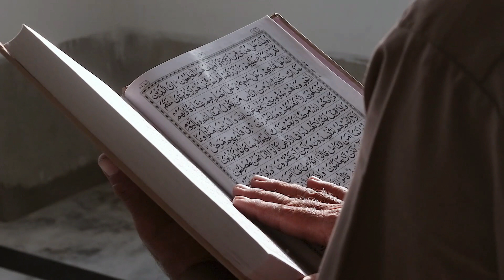अभी अभी इज़राइल और हमास को लेकर बहुत बड़ी खबर